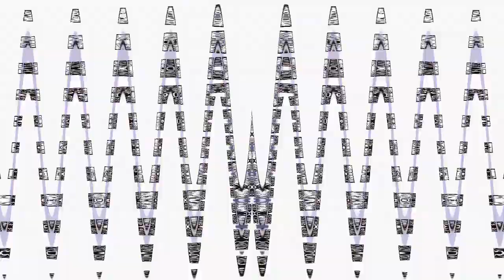WTBRAS Csupo Effects Sponsored By Pyramid Films 1978 Effects